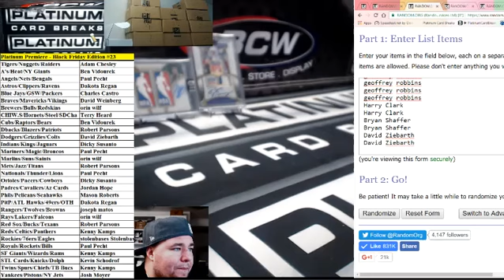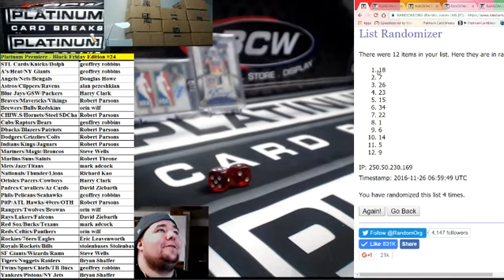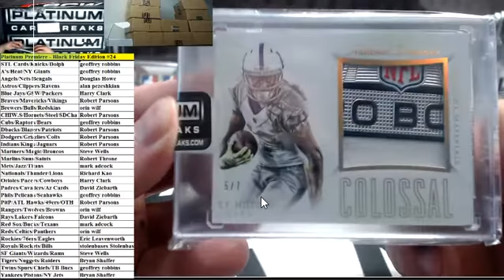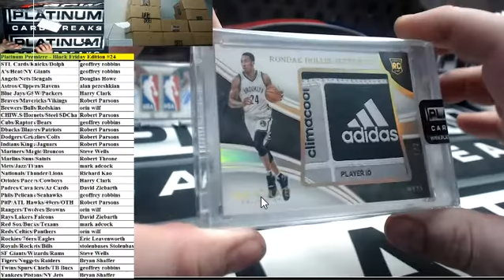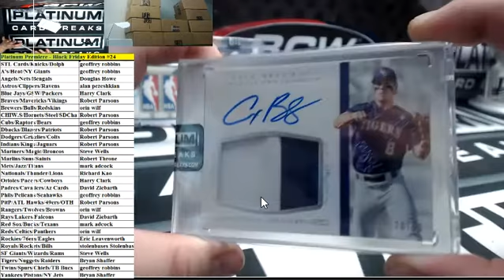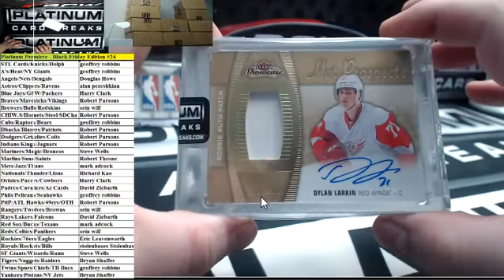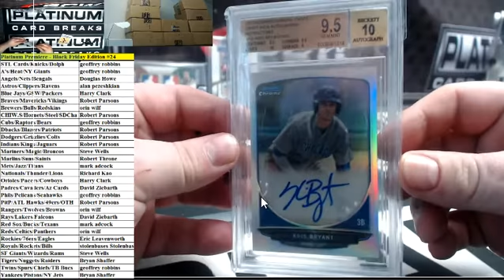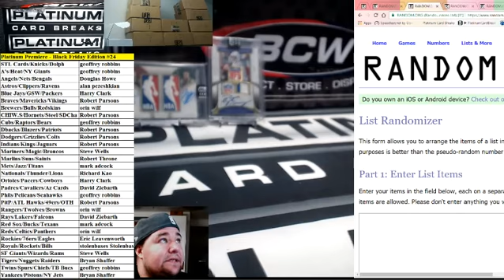Platinum Premiere Black Friday Edition #24